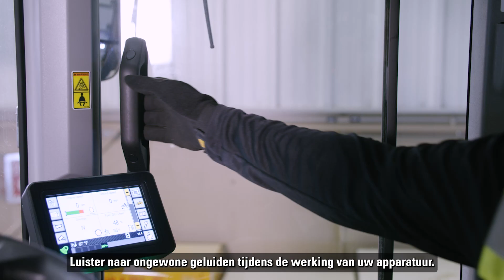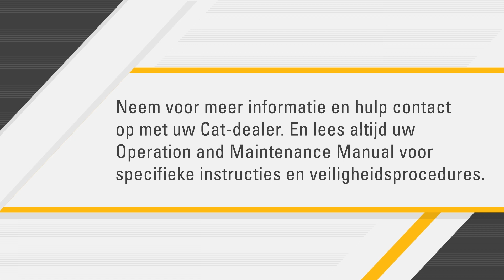Cat®-koppelingspennen inspecteren en smeren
00:00 Introductie
00:18 Inspectie
00:50 Smeren

We weten hoe belangrijk het is dat uw Cat-apparatuur goed blijft werken. Door het zelf te onderhouden, kunt u downtime verminderen en besparen op totale eigendomskosten. Om u te helpen, hebben wij enkele video's gemaakt over het uitvoeren van de belangrijkste stappen in het onderhoudsproces. Hier bespreken we het inspecteren en smeren van uw koppelingspennen.